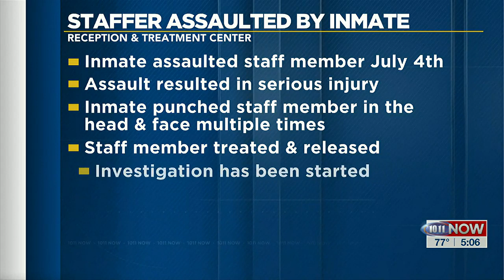RTC staff member seriously injured after alleged assault by inmate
A staff member at the Reception and Treatment Center in Lincoln was allegedly assaulted by an inmate, resulting in serious injury, Tuesday afternoon.